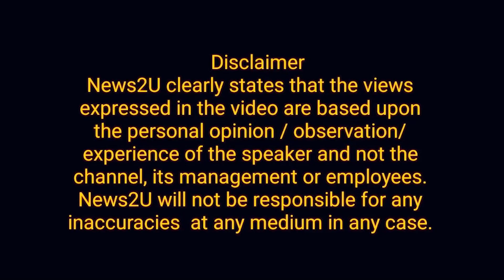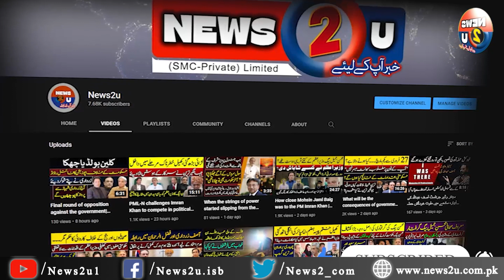Game Over| Was this Imran Khan's speech last? |News2u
Game Over. Was the Prime Minister's speech last?

Major developments in London, disappointed with the Prime Minister's Establishment